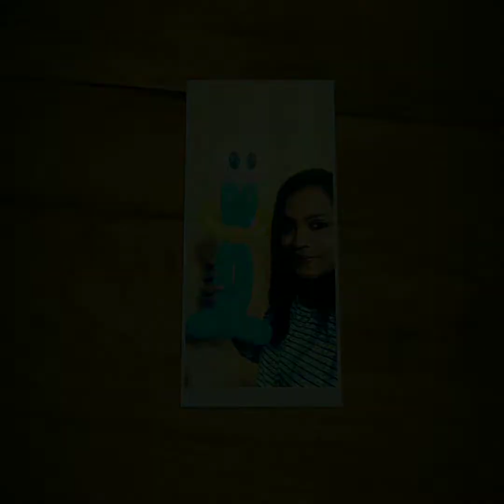How to make a balloon baby - intwist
learn how to make a   balloon baby | balloon animal tutorial baby
this is popular balloon twisting design
you can share this link to other group also😊
 follow us on   @Intwist